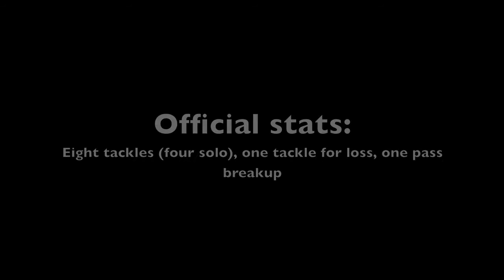Video highlights: Class of 2014 Germaine Pratt at Carolinas Shrine Bowl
Video highlights of Class of 2014 safety/linebacker Germaine Pratt of High Point (N.C.) Central High at Carolinas Shrine Bowl on Dec. 21, 2013.